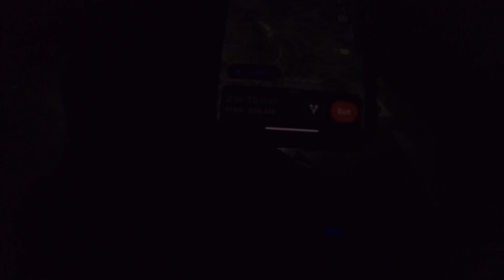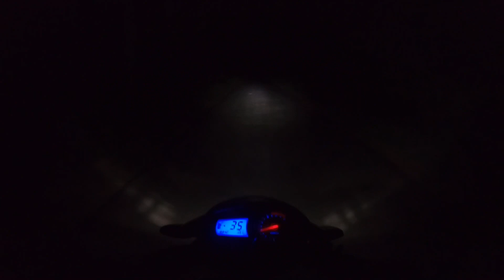Kancheepuram To Thanjavour||Night Ride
Gpay ||nirmalrai655@okicici